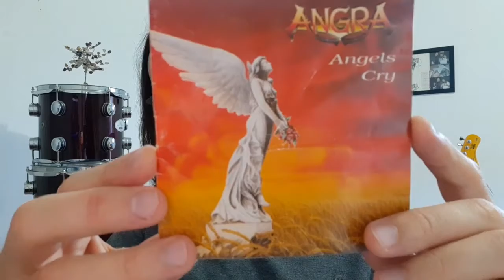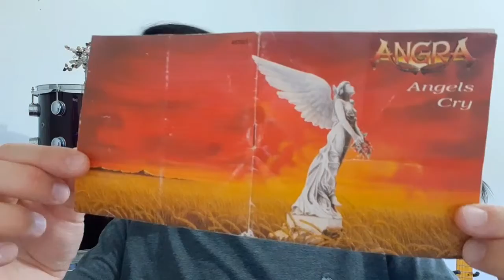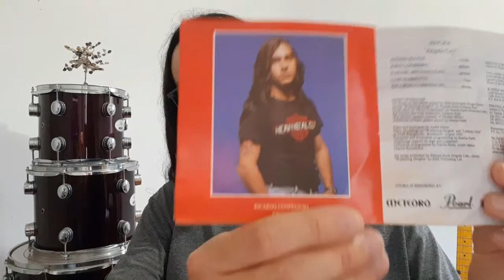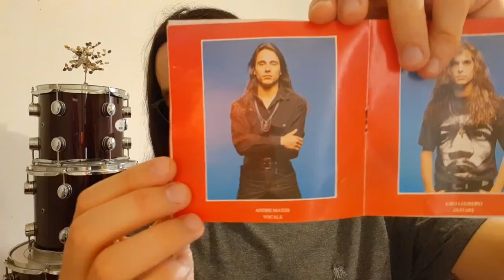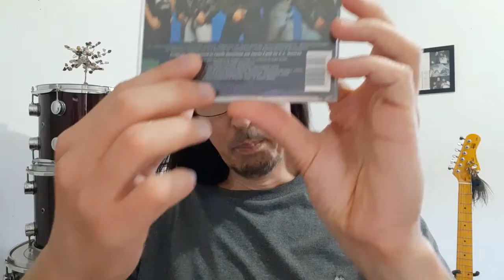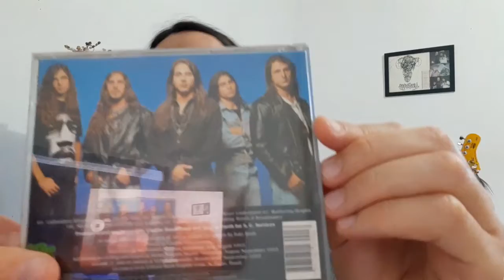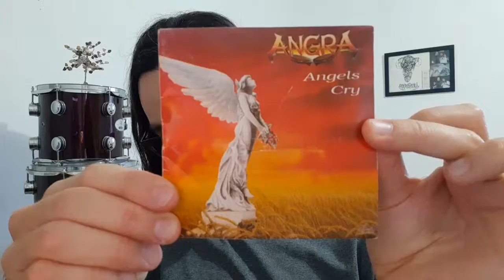ANGRA - ANGELS CRY _ Rock Mania Discos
Neste "Rock Mania Discos" vamos falar sobre o álbum "Angels Cry", do Angra, lançado em 3 de novembro de 1993.